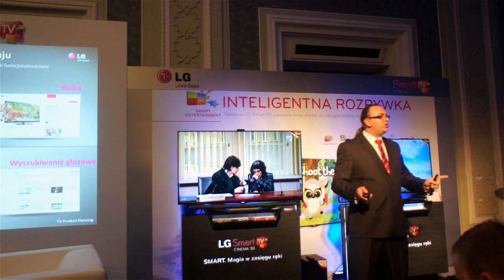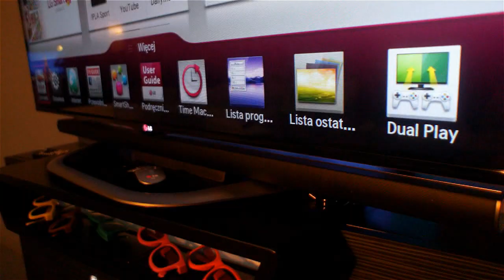LG 2013 - sterowanie głosem (LG Voice Recognition)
Funkcje sterowania głosem w telewizorach Smart TV LG 2013.